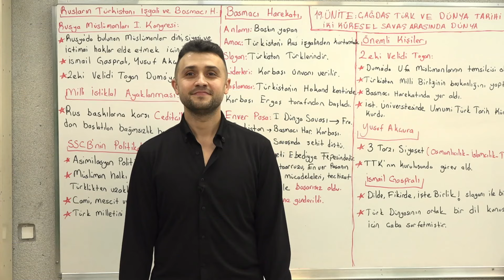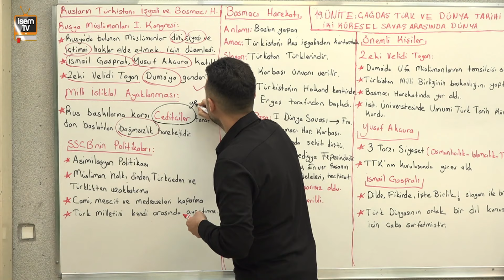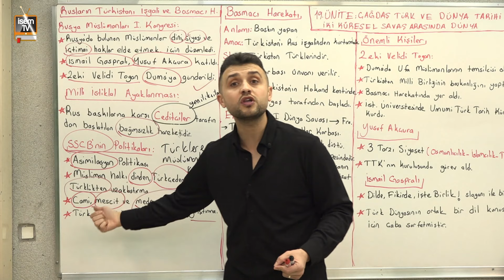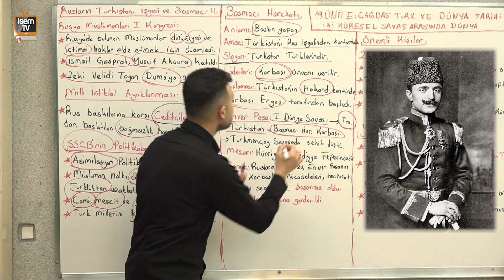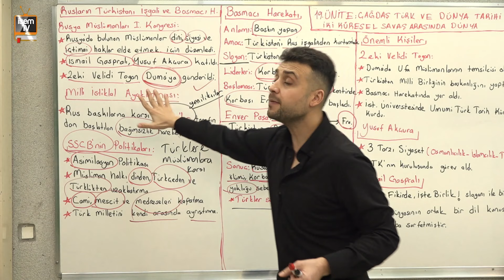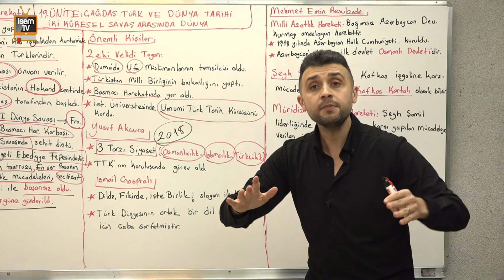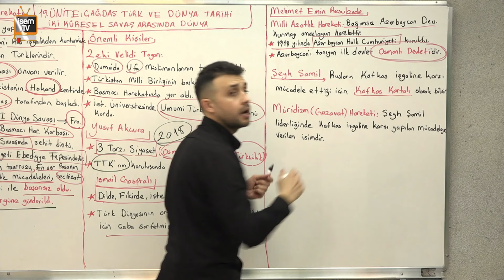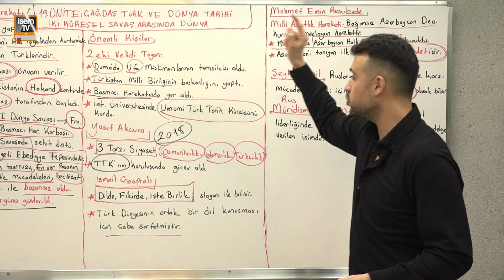102) ÇTDT İki Küresel Savaş Arasında Dünya / 2 / Zeki TUĞA ( KPSS - DGS - ALES - YKS ) İsemTV - 2025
İsem TV